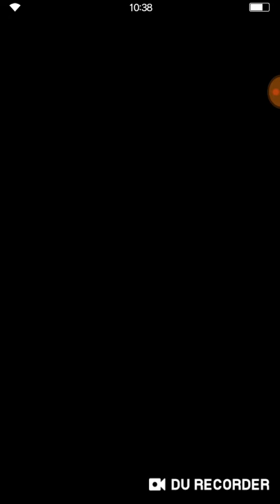FFBE- Dark Visions #9. Dark Golem ft. NV Locke. (Variance is the real enemy here).